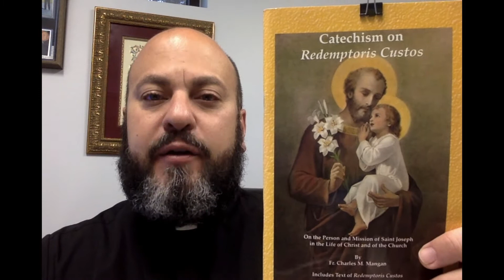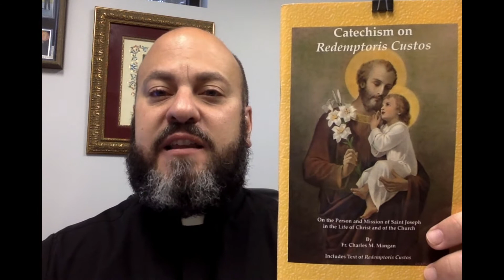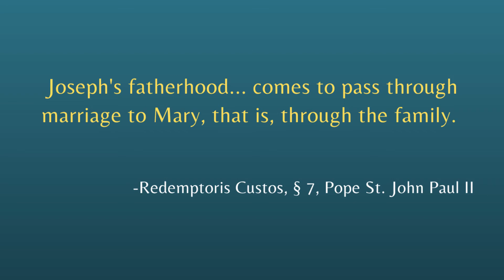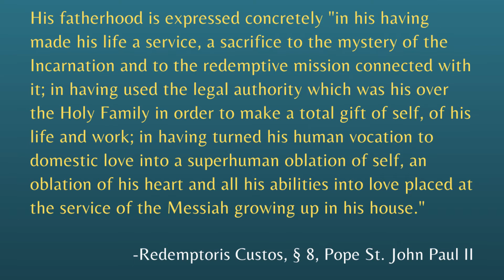Saint Joseph Protected Our Lord / Reflection on Redemptoris Custos by Pope John Paul II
Father Eric Zegeer reflects on St. Joseph as the protector of Jesus, as he is presented in Redemptoris Custos (Guardian of the Redeemer) by Pope John Paul II.

Redemptoris Custos, “Guardian of the Redeemer” Apostolic Exhortation by Pope St. John Paul 2:

Archdiocese of Denver